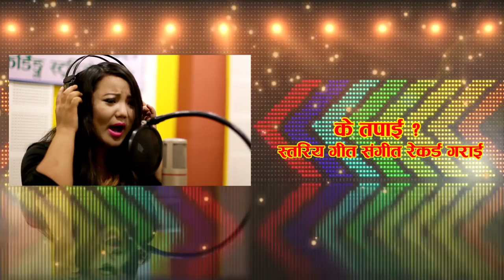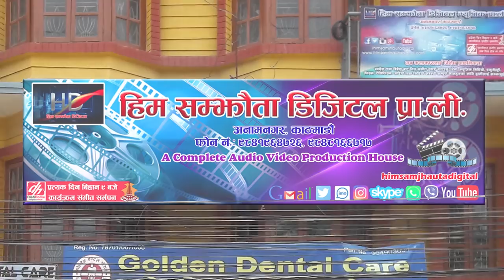Pramod Kharel's New Song 2075/2018 || Tara Bhanda Junko Maya Ft. Dhurba Himali | Him Samjhauta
Him Samjhauta Digital Presents :-New Nepali adhunik song
Song:- Tara Bhanda Junko Maya
Vocal:- Pramod Kharel
Lyrics:- Dhundiraj Dhakal
Model:- Dhurba Himali & Sangita Ghimire